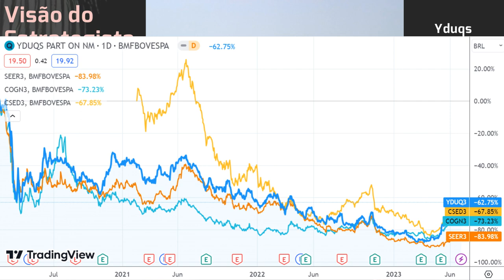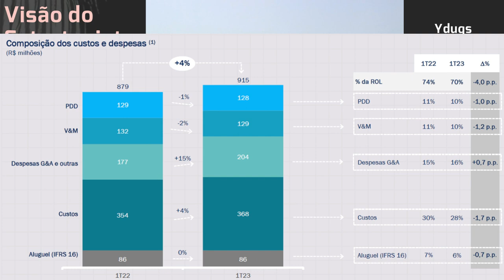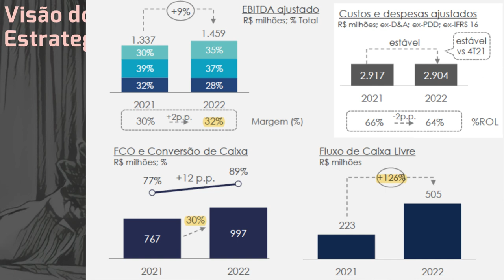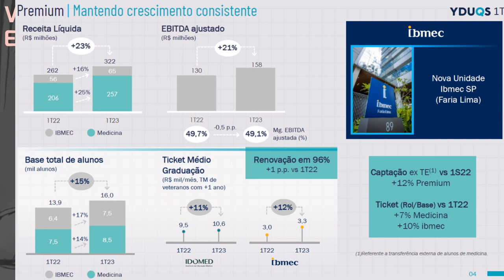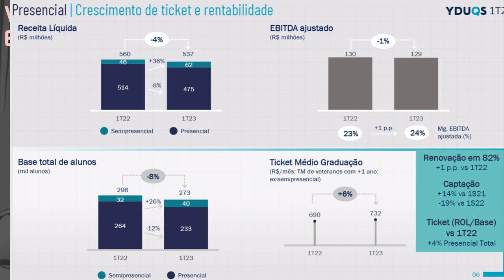02.07.2023 - Visão do Estrategista - Resultados Yduqs 1T23 - YDUQ3